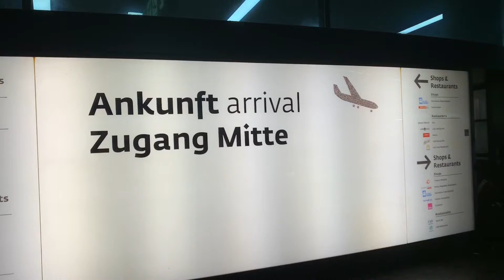WM Doha 2019 - Empfang von Lukas Weißhaidinger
Am 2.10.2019 kehrte Lukas Weißhaidinger mit seiner historischen Bronze Medaille zurück nachhause. Der Diskuswerfer wurde am Flughafen Wien feierlich empfangen.